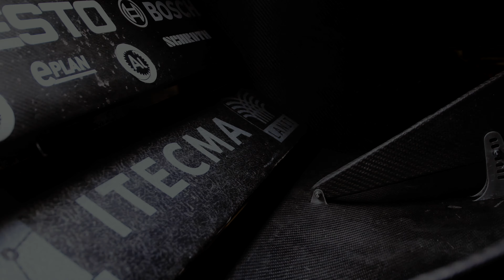BRT-7 Final Teaser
Bauman Racing Team was created in 2012, and in the space of just one year, our dedicated crew managed to get the team off the ground, gather sponsors, and construct a functioning racing car. Each year by using more composite materials and paying extra attention to details again and again the team improves cars and goes uphill!